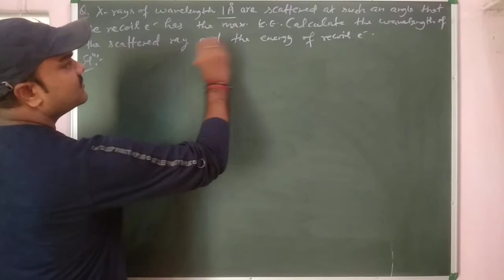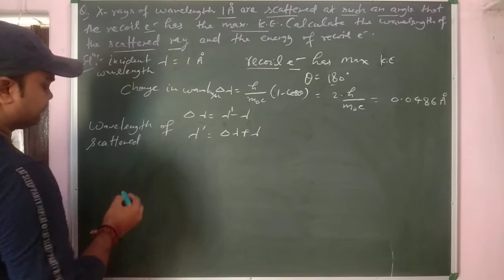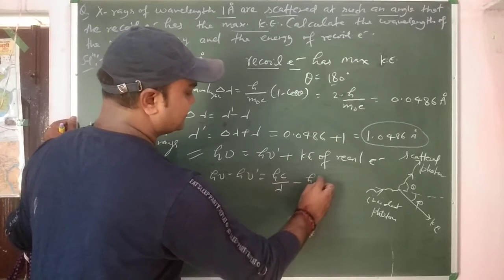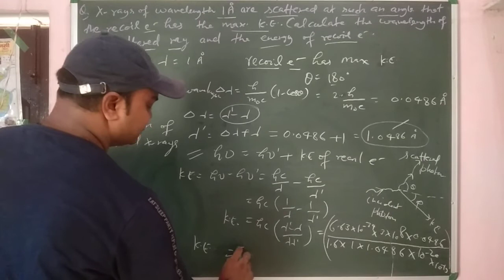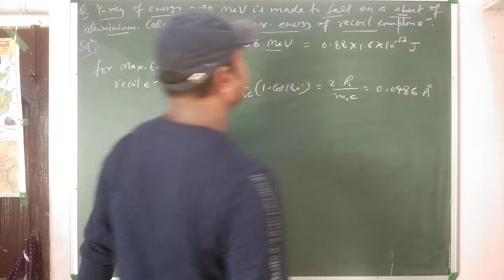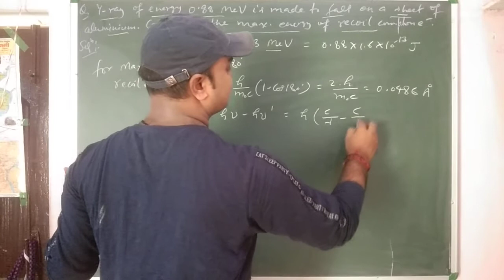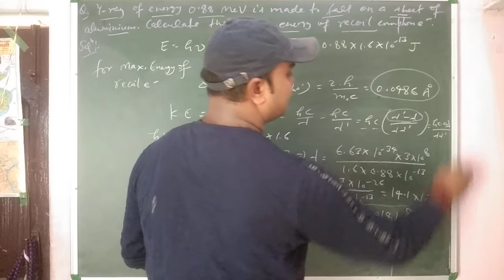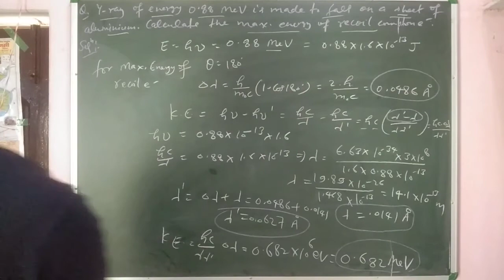Compton effect,numericals on Compton effect,Problems on recoil electrons,Max.K.E.of recoil electron.